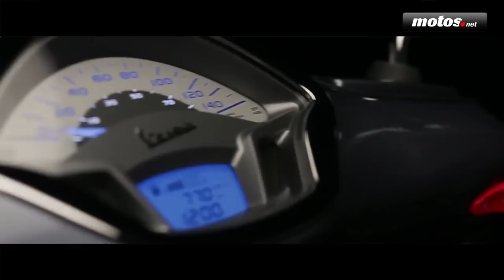Vespa GTS 300 ie ABS/ASR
Esta GTS que hoy probamos es la quintaesencia del scooter italiano. Práctico, ligero, rápido, con estructura de chapa y rebosante de estilo. Con sus escasos 151 kg de peso y 22 CV como datos oficiales, es capaz de empatar en relación peso potencia con su competencia más directa, el Honda Forza 300 o mejorar, casi un 17%, la de la X-Max. Si a eso le sumamos una escasísima distancia entre ejes de 1370 mm -la media de los Maxi scooters de 300 está en los 1520 mm-, nos da una idea del potencial de esta GTS por ciudad. Pero tampoco le asustan las vías rápidas. A lo largo de estos años, Piaggio ha ido incorporando a su Vespa la tecnología de cuatro tiempos con culata multiválvulas, transmisión automática, inyección electrónica, mejoras en la parte ciclo y ahora la electrónica en como sistema de seguridad activa: antibloqueo de frenos ABS de la casa Bosch acompañado del control de tracción derivado de la gama de motos que tiene el Grupo Piaggio.
Si os interesa saber más sobre ella, mirar la prueba a fondo que realizamos en Motos.net de esta Vespa GTS 300 ie ABS/ASR del siglo XXI.